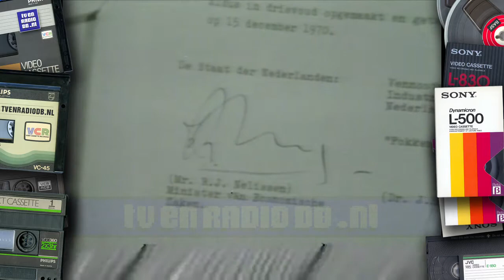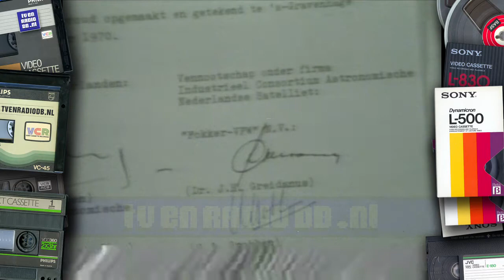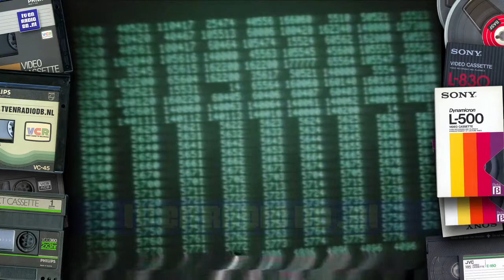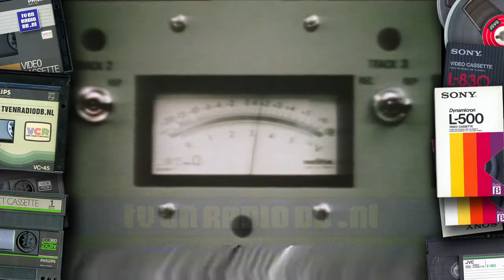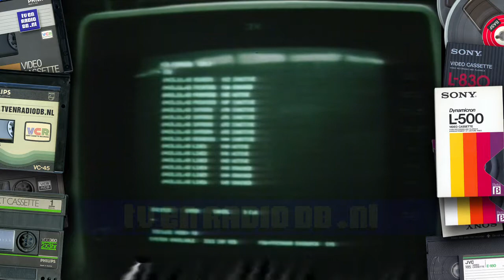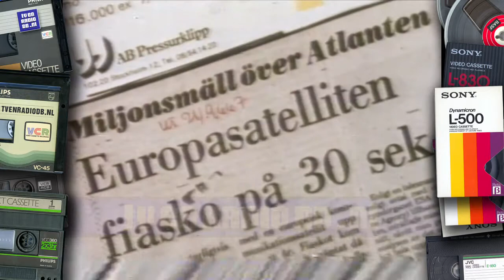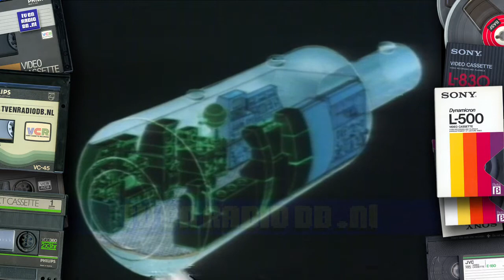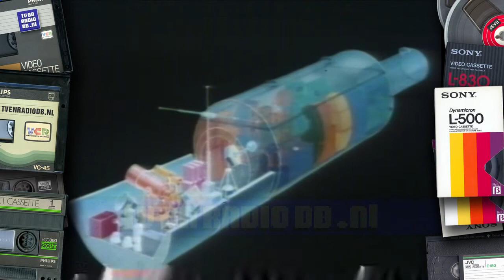TV: Ruimtevaart (19800203) - 09 - Nederland in de Ruimte | Teleac | Chriet Titulaer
Van de serie "Ruimtevaart", les 9, met als titel "Nederland in de Ruimte". Uitgezonden op 3 februari 1980 door TELEAC. Let op: Storingen onderin beeld.
Er mist een stuk, normaal tussen 23:46 en 24:16, ivm YT blokkade door: JA2 20H : émission du 12 Mai 1978; Auteursrechteigenaren INA - Institut National de l'Audiovisuel
Met dank aan Dhr van der Linden & Christiaan voor het beschikbaar stellen van deze videoband. Ook dank aan Marcel voor het wederom repareren van de N1512 Philips videorecorder.
Source: VCR N1500, PAL. Philips VCR VC-30 videocassette.